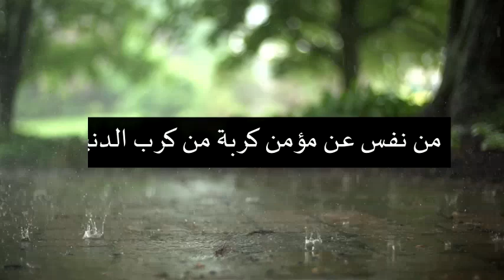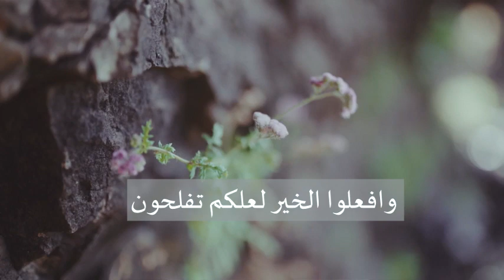آيات وأحاديث تحث على الخير في القرآن الكريم والسنة النبوية || الشيخ سعيد بويزري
الدكتور سعيد بويزري - آيات وأحاديث تحث على  الخير في القرآن الكريم والسنة النبوية
عنْ أَبِي هُرَيْرَةَ - رضي الله عنه - عَنْ النَّبِيِّ - صلى الله عليه وسلم - قَالَ: "مَنْ نَفَّسَ عَنْ مُؤْمِنٍ كُرْبَةً مِنْ كُرَبِ الدُّنْيَا نَفَّسَ اللَّهُ عَنْهُ كُرْبَةً مِنْ كُرَبِ يَوْمِ الْقِيَامَةِ، وَمَنْ يَسَّرَ عَلَى مُعْسِرٍ، يَسَّرَ اللَّهُ عَلَيْهِ فِي الدُّنْيَا وَالْآخِرَةِ، وَمَنْ سَتَرَ مُسْلِما سَتَرَهُ اللهُ فِي الدُّنْيَا وَالْآخِرَةِ، وَاَللَّهُ فِي عَوْنِ الْعَبْدِ مَا كَانَ الْعَبْدُ فِي عَوْنِ أَخِيهِ". رَوَاهُ مُسْلِمٌ